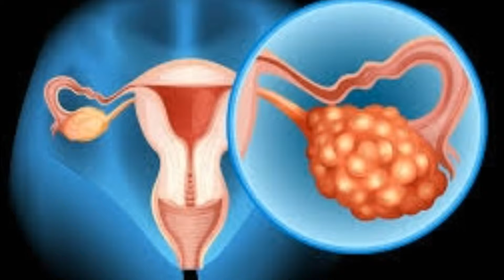period के कितने दिन बाद करना चाहिए sex गर्भधारण के लिए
mai aapko batane wala hun ki period ke kitne din bad sex karne se garbhdharan hota hai aur garbhdharan ke kiy aapko kya cheeje dhyan rakhna chahiye
Hi information
 my name is VK
aap ka Hamare channel par Swagat hai
mai aapko yanha per sabhi desh duniya se judi nai jankari dete aur sehat se judi  sabhi new jankari ke sath aapko yanha per new video dene ki koshish karte hai

Vk all information